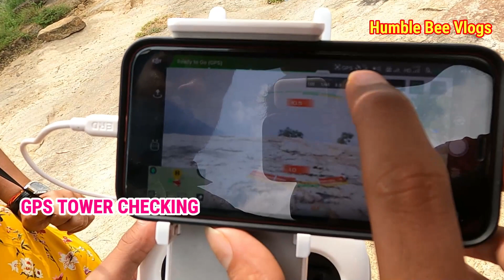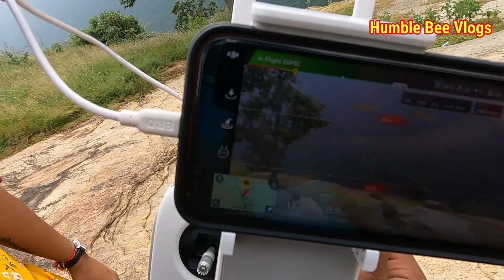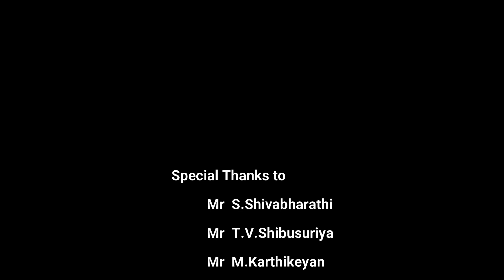Drone Bee Flying Experience | தமிழ் | Tamil | Humble Bee Vlogs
Hey guys, Indha pakkam Sangeetha! :)

Drone Operating Instructions.
 It was one of the best experiences in my life!